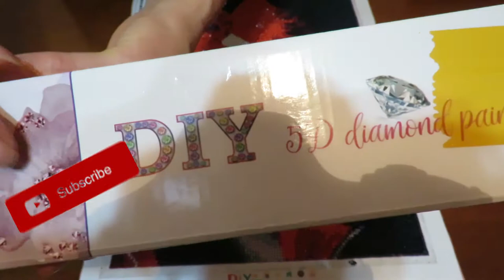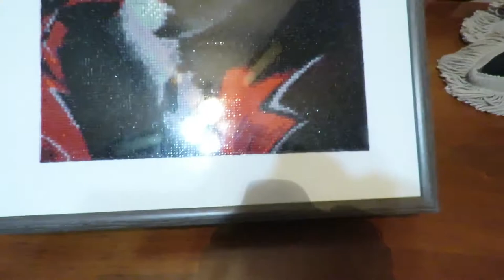KIT PITTURA DIAMANTE VICTORIASMOOL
Ecco il lavoro finito,è stato davvero divertente ,sono molto soddisfatta
se volete provare anche voi ad usare questa meravigliosa pittura vi lascio il link e il codice buono sconto del 10%(sempre valido)